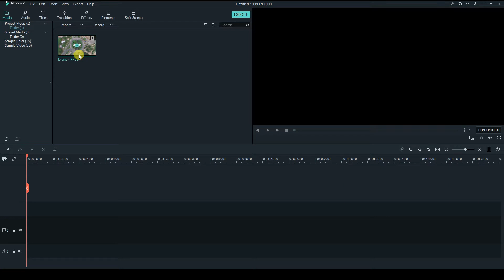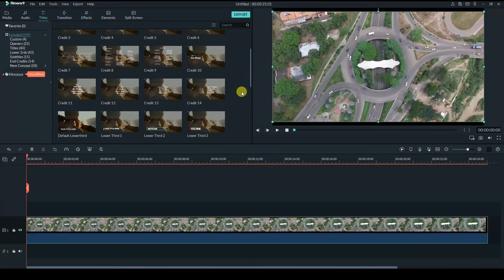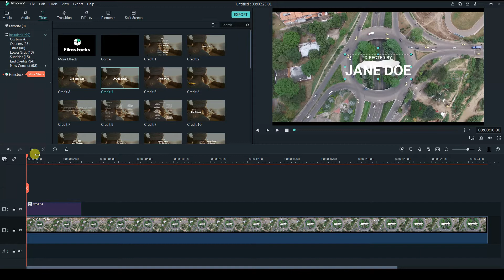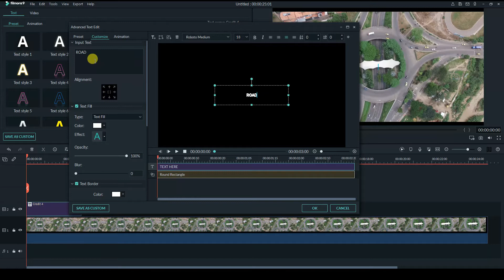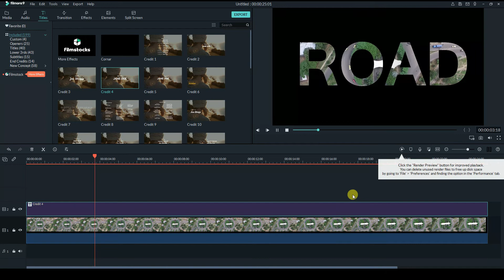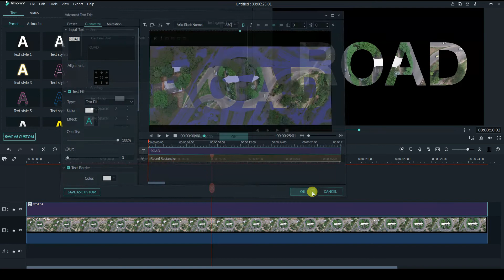how to video inside text in filmora 9 tutorial 202 | how to mask filmora editing tutorial for beginn